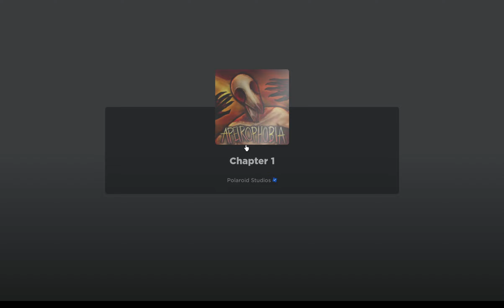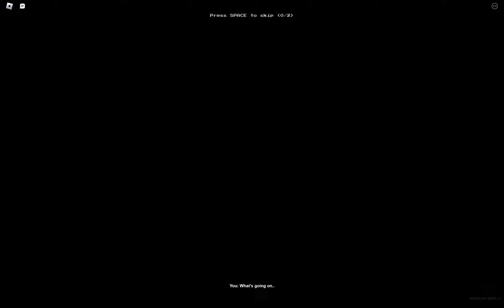Playing Roblox Apeirophobia With Santi And Will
mostly santi but yea